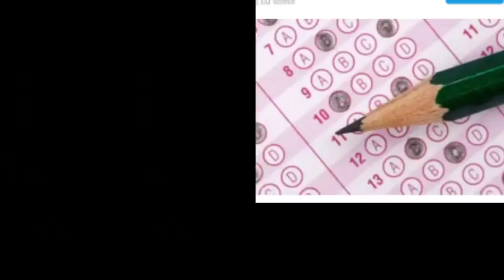आज 31 मार्च 2022 झारखंड की ताजा खबर ।। Today Jharkhand News , Jharkhand Breaking News